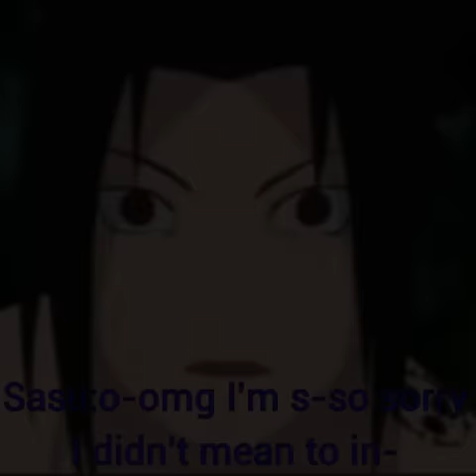SasuSaku movie-Jealous of an 35 year old part 2